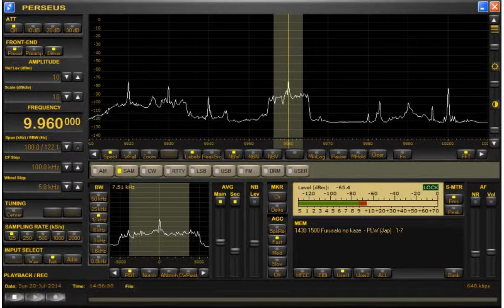ふるさとの風日本語放送